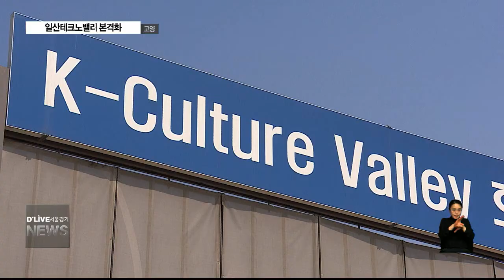일산테크노밸리 본격 추진(서울경기케이블TV뉴스)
【 앵커멘트 】
경기 북부의 새로운
성장 동력으로 기대를 모으는
고양 일산테크노밸리 사업이
본궤도에 진입했습니다.
오는 2023년까지
4차산업 중심의
첨단 단지가 들어설
예정입니다.
보도에 전진아 기잡니다.

【 VCR 】
고양시 일산서구 대화동 일대
79만 6천 제곱미터에
일산테크노밸리 조성 사업이
본격화 되고 있습니다.

최근 경기도의회에서 이 사업에 대한
경기도 신규 투자에 동의하면서

경기도와 고양시, 경기도시공사와
고양도시관리공사가 함께
관련 도시개발을 추진합니다.

사업비 규모는 7천 121억 원.

가상현실과 자율주행, 융합의료 등
4차산업 관련 국내외 기업을 발굴해
유치할 계획입니다.

【 INT 】
김수오 과장 / 고양시청 통일한국고양실리콘밸리 지원과

【 VCR 】
입지적 강점으로 바로 인근의 주거단지와
GTX, 자유로 등 교통망,
다양한 인프라를 꼽습니다.

행복주택을 포함한 12,500세대
청년스마트타운으로
일터 옆에 주거지를 공급하고

향후 들어설 방송영상단지, 한류테마파크와
킨텍스 등 문화 전시산업 시설을 연계해
시너지 효과를 내겠다는 겁니다.

【 VCR 】
다음달부터 설계 등 절차를 밟아
오는 2023년 준공을 목표로 하는
고양 일산테크노밸리.

양주, 구리남양주 테크노밸리와 더불어
침체된 경기북부 경제를
견인할 것으로 기대를 모으고 있습니다.